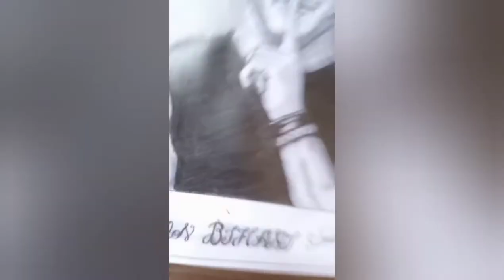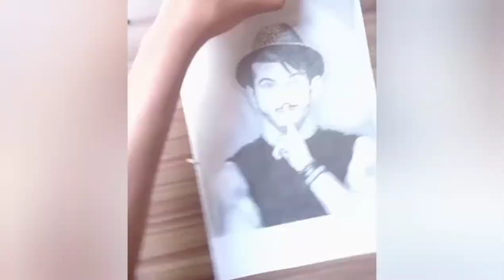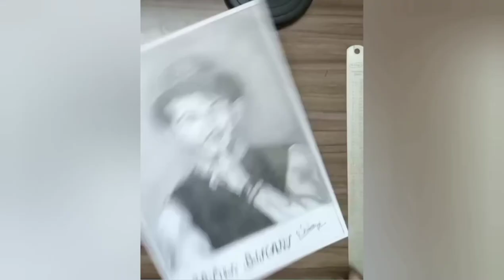how to draw portrait of Arjun Bijlani step by step tutorial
Hi guys it's  drawing of Arjun bijlani . This is the first video of my YouTube channel .